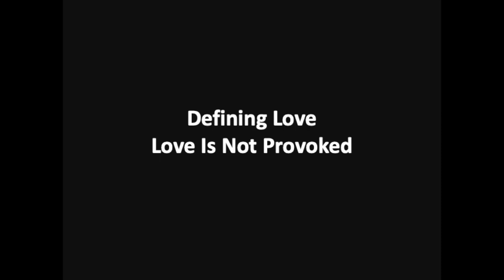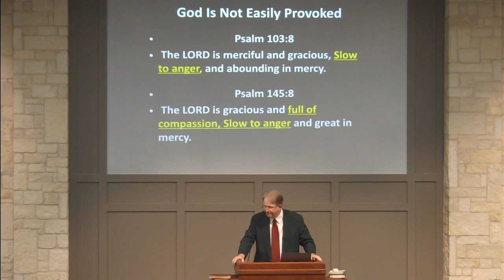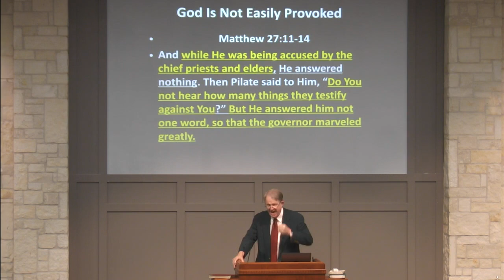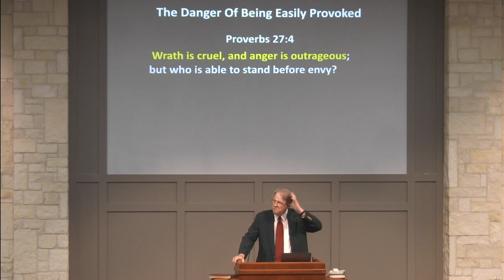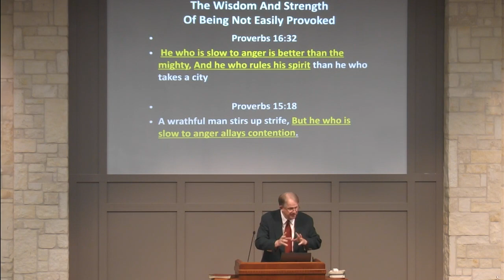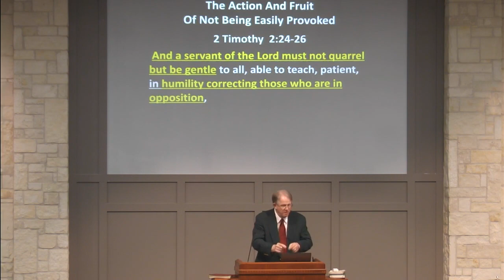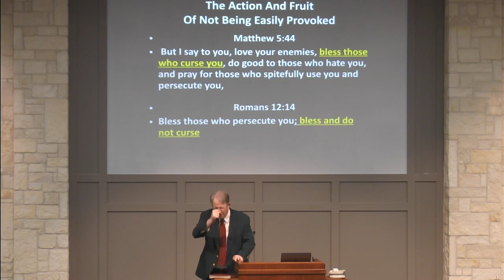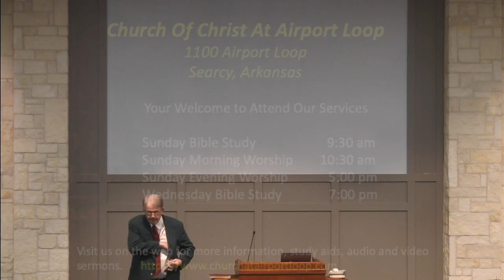Defining Love - Love Is Not Provoked (Wayne Fancher)